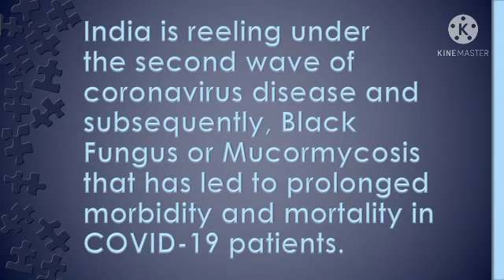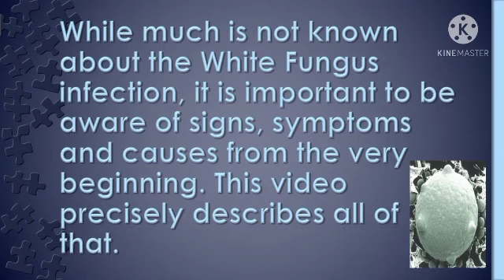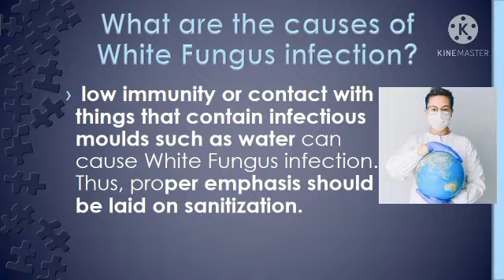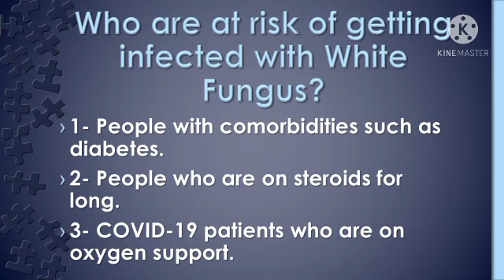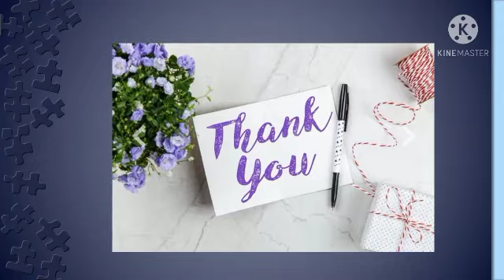White fungi infection in india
Hi friends welcome back to Rukutrends in this section we are looking at the white fungi  in india۔

What is meant by white fungi?

Symptoms of white fungi?

Effects in human being

most people detected with the white fungus infection showcased respiratory symptoms similar to COVID-19, but ended up testing negative for the virus. Expert opinions suggest that getting X-ray or chest scans can accurately predict how severe the disease is, and how vital organs might be affected.

Symptoms of the disease could also present similarly to that of the black fungus infection in cases. However, for those suffering from severe infection, when the fungus spreads to the lungs, more complicated symptoms may be seen.